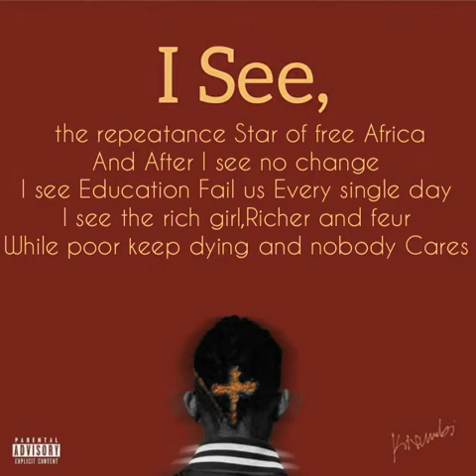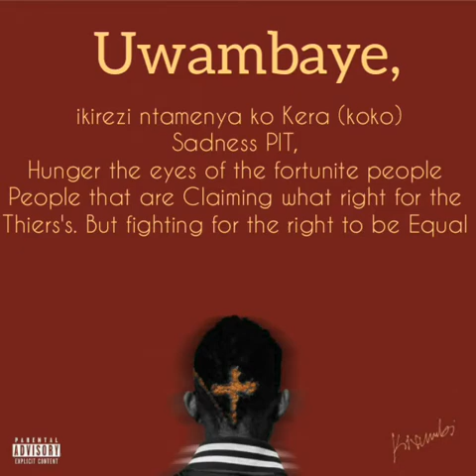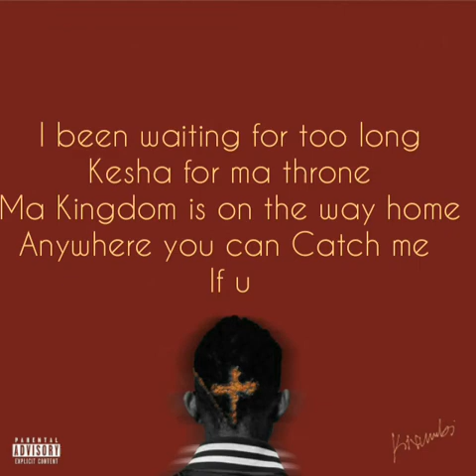What Do You See - Kivumbi King (Official Lyrics Video)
- INSTRUMENTALS
                                     - AUDIOS
NB: The audio used in this content and its Credits are for the owner artist KIVUMBI KING